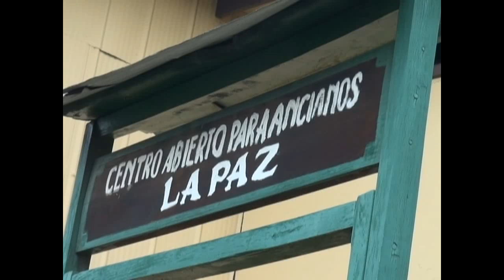Vacuna Adultos Mayores